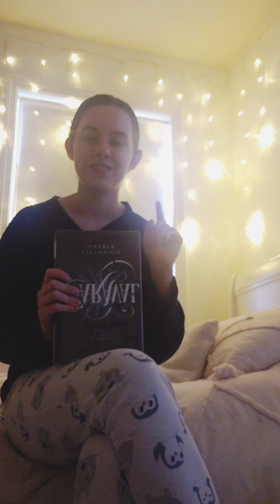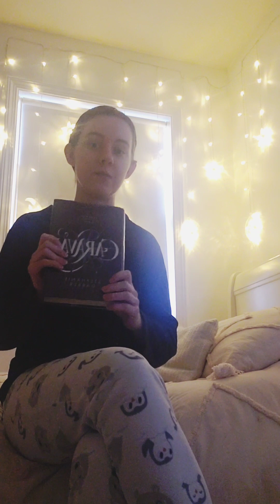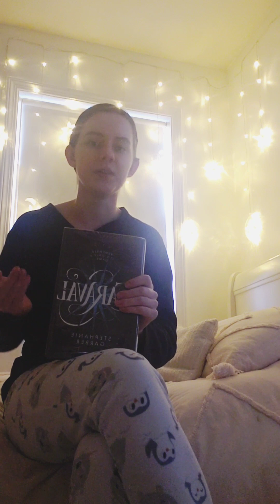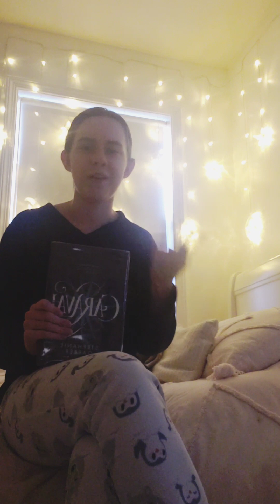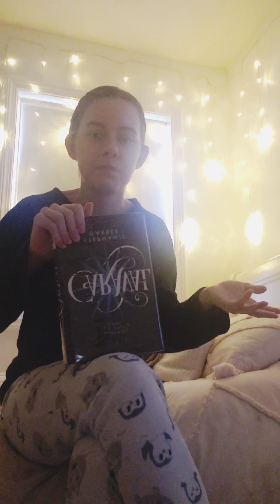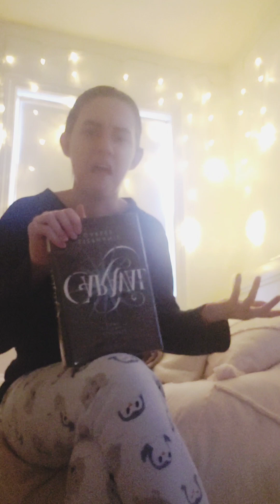Honest Caraval Book Review [SPOILERS]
Here is my personal opinion of Caraval by Stephanie Garber. Let me know if you want to see my opinion of The Night Circus. I will also be reviewing Arc of a Scythe by Niel Shusterman once I finish the Toll.